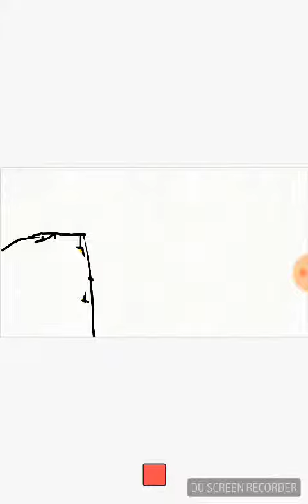Eocr Qjpov mkyg erd kpltrk gllihn(7)